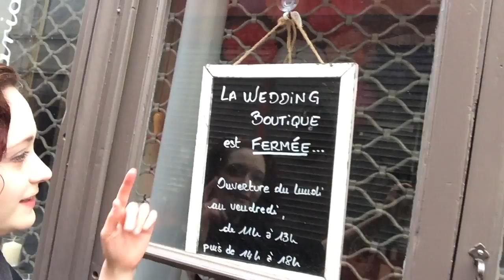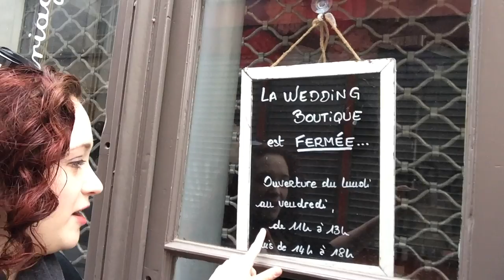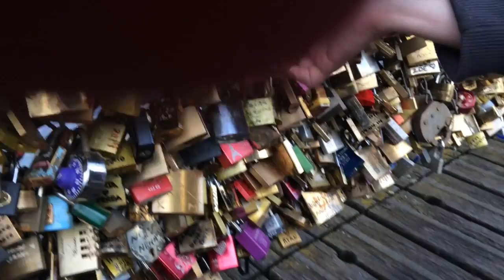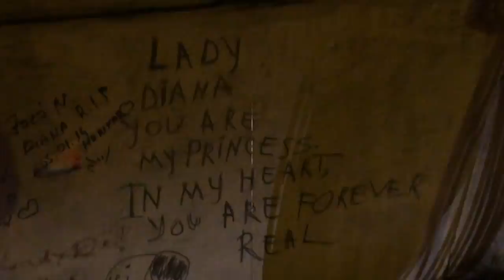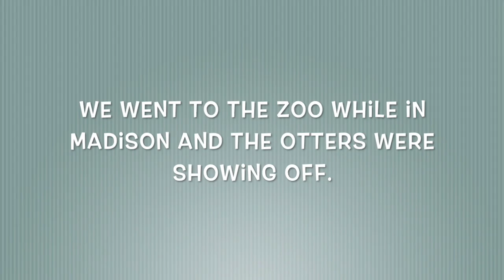Avril à Paris 15: Bastille Market, Locking our lock on the Pont des Arts and going home.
Last Paris vlog! :(

Like what you see? Please let me know what you'd like to see!